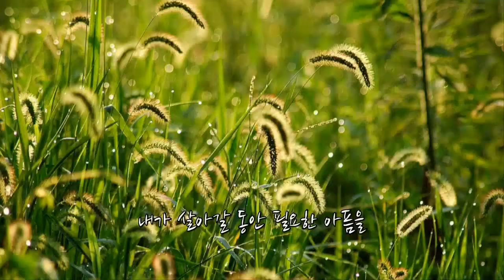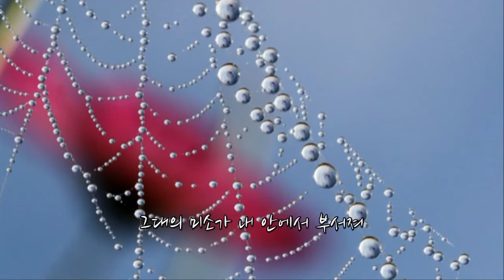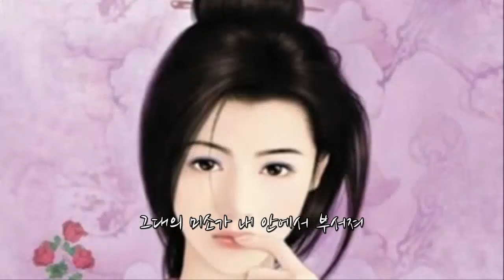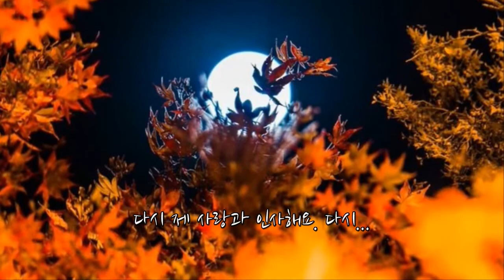정인. 이안 (Art photographes, KOR lyrics)